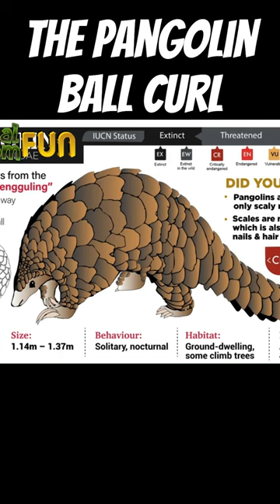The Pangolin Ball Roll | Interesting Facts about the PANGOLIN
Pangolins, which are sometimes referred to as scaly anteaters, are a group of mammals belonging to the order Pholidota. The only family in this order, Manidae, is composed of three genera - Manis, Phataginus, and Smutsia. While Manis has four species found in Asia, Phataginus and Smutsia each have two species found in sub-Saharan Africa. These animals range in size from 30 to 100 cm (12 to 39 in) and a number of extinct species of pangolins are also known.
There are eight species of pangolins in total and are divided equally between the continents of Africa and Asia. They are the Chinese pangolin, the Cape pangolin, the Malayan pangolin, the Philippine pangolin, the White-bellied pangolin, the Indian pangolin, the Black-bellied pangolin and the Giant ground pangolin.
Pangolins have a unique feature of large keratin scales, similar in composition to fingernails and toenails, covering their skin. The scales cover their entire body, except for their underbelly, face, and parts of their limbs. When threatened, pangolins will curl up into a tight ball, using their scales as a form of armor.
They live in hollow trees or burrows, depending on the species, and are active during the night. Their diet primarily consists of ants and termites which they catch using their long tongues. Pangolins can be found in a variety of habitats, including forests, grasslands, and deserts. They are primarily nocturnal and solitary animals. Pangolins are typically solitary animals and only come together to mate and produce one to three offspring, which they raise for around two years.
Here is some detailed information about these animals, as well as some interesting facts:

Pangolins have long, prehensile tails that they use for balance and climbing.
Some species of pangolins can emit a foul-smelling odor when threatened.
Pangolins have poor eyesight but excellent hearing and sense of smell.
The scales of a pangolin are not as strong as those of an armadillo and cannot protect them from large predators.
Baby pangolins are called pangopups and are born with soft scales that harden within a few days.
Pangolins are excellent diggers and can create burrows up to 3.5 meters long.
Pangolins have a specialized saliva that contains anticoagulants, which helps them to prevent blood from clotting while they consume their insect prey.
The name "pangolin" comes from the Malay word "pengguling," which means "something that rolls up."
In traditional Chinese medicine, pangolin scales are believed to have healing properties and are used to treat a variety of ailments.
Pangolins are able to swim and can hold their breath for up to six minutes underwater.
Some species of pangolins are arboreal, meaning they spend a significant amount of time in trees.
Pangolins have very few natural predators due to their tough scales, but they can be preyed upon by large cats, hyenas, and humans.
Pangolins have a low body temperature compared to other mammals, which allows them to conserve energy.
Pangolins are slow-moving animals and rely on their scales for protection, so their best defense mechanism is to curl up into a ball and wait for a threat to pass.

Conservation status: All eight species of pangolins are listed as either vulnerable or critically endangered by the International Union for Conservation of Nature (IUCN). The primary threats to pangolins are habitat loss and hunting for their meat and scales, which are believed to have medicinal properties.
Although 70% of the world’s population have never even heard of the pangolin, Sadly, they are the most poached and illegally trafficked mammal in the whole world.